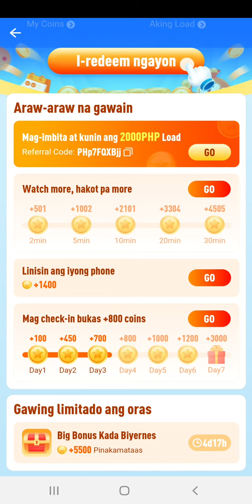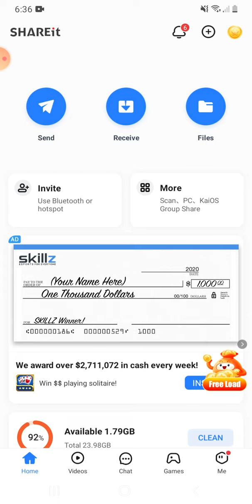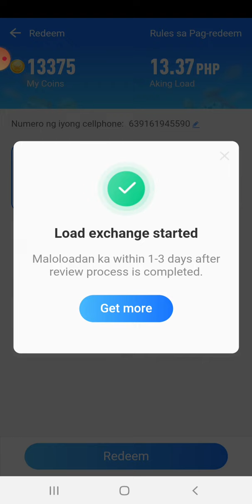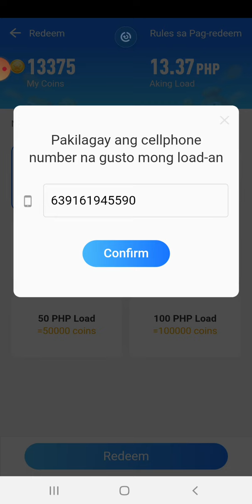FREE LOAD SA SHARE IT MAG LOG IN LANG ARAW ARAW LEGIT NA LEGIT NA APP REFFERAL CODE :PHp7FQXBjj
LIVE WITHDRAWAL
PHp7FQXBjj